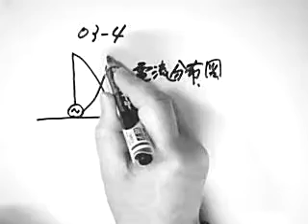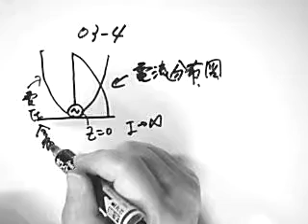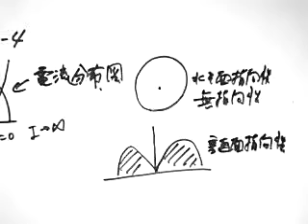第二級陸上特殊無線技士工学03-4